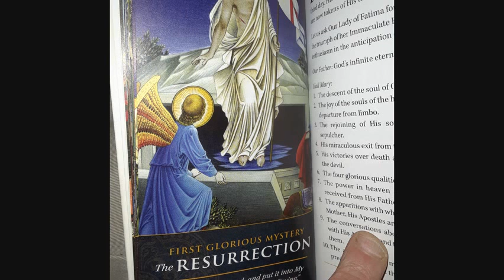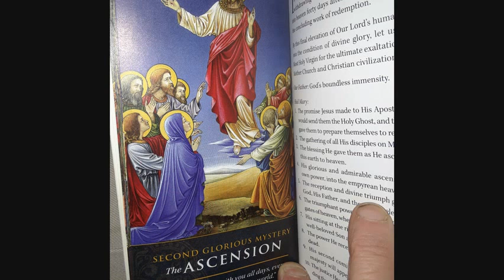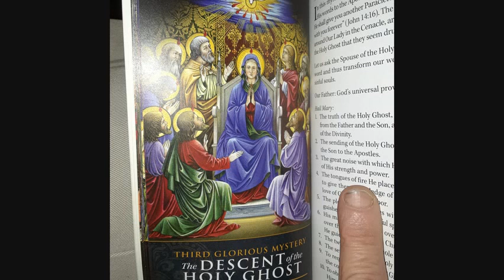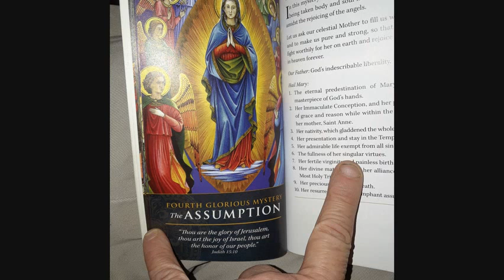New Glorious Mysteries